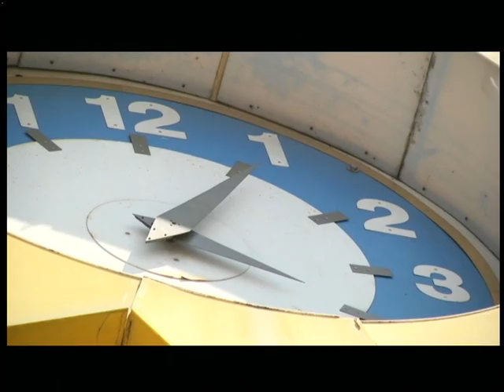19.06.18 Новини 13:30